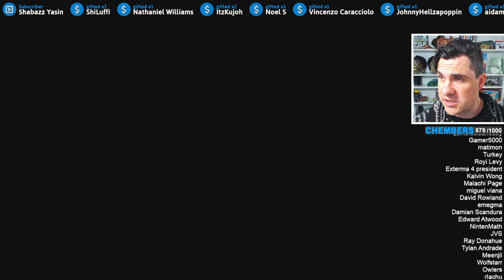I fished up a shiny WHAT NOW???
Shiny Mamoswine in Pokemon Sword and Shield Randomizer.
Shiny Odds: 1/100